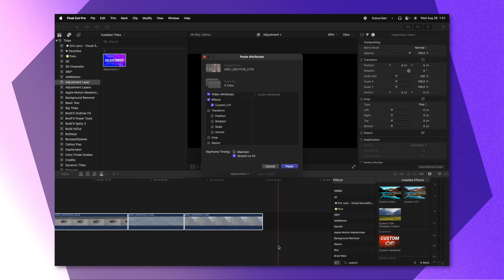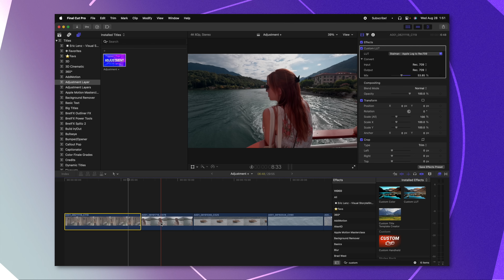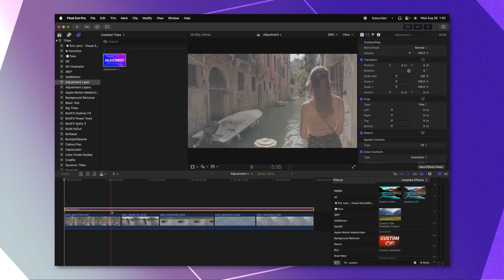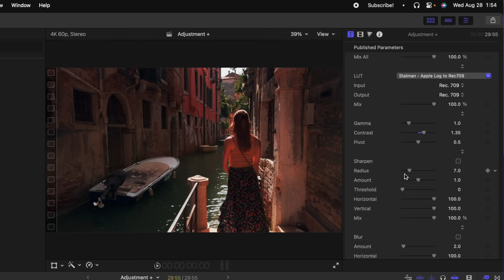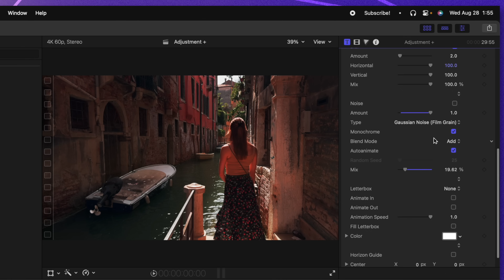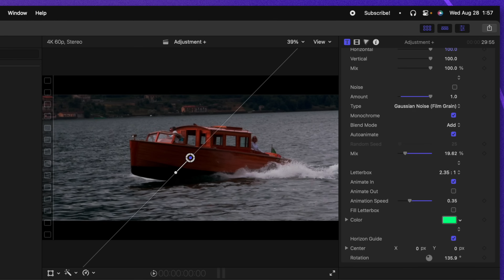Adjustment Layers in Final Cut Pro just got a BIG Upgrade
Get the ULTIMATE Adjustment Layer Plugin for FREE!

My go-to site for Music and Stock assets!

• MY PLUGINS! •

⏱ Chapters ⏱
00:00 - Adjustment +
00:28 - What is an Adjustment Layer
01:50 - What is Adjustment +
02:36 - LUT Loader
02:58 - Gamma
03:31 - Sharpening
03:51 - Blur
04:17 - Add Noise
04:43 - Letterbox
05:21 - Invisibile Guide